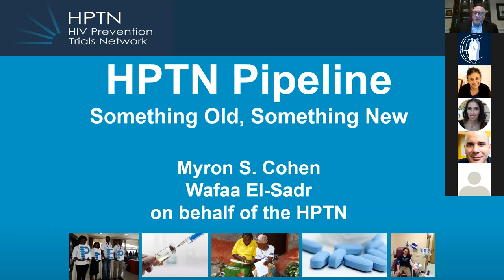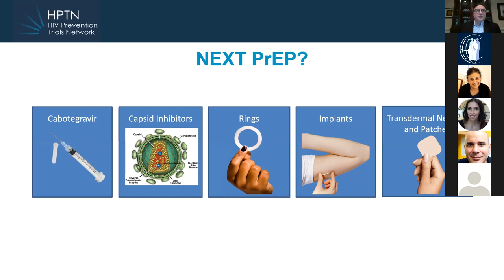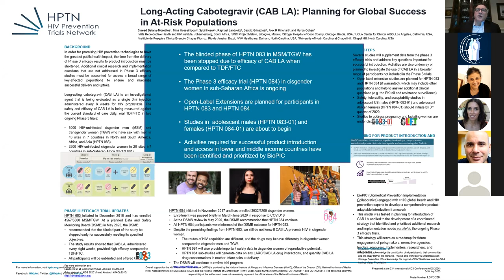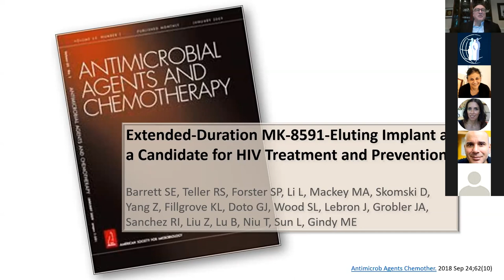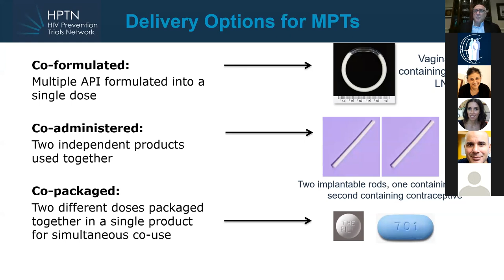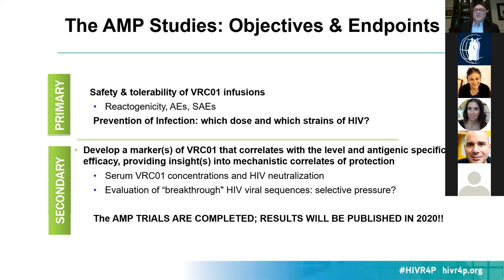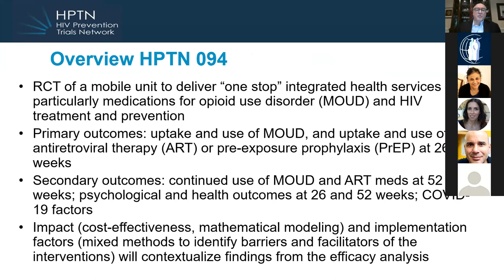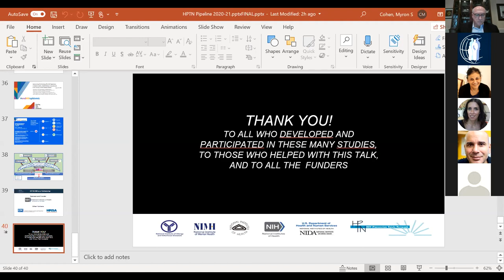ICAP Grand Rounds Webinar – HIV Prevention Pipeline: A View from the HPTN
Recorded: Tuesday, September 29, 9:00 – 10:00 a.m. EDT

Presenter:
Myron Cohen, MD
Yeargan-Bate Eminent Professor of Medicine, Microbiology and Immunology, and Epidemiology
Associate Vice Chancellor for Global Health and Medical Affairs
Director, Institute for Global Health & Infectious Diseases
The University of North Carolina School of Medicine
Co-Principal Investigator, HIV Prevention Trials Network (HPTN)